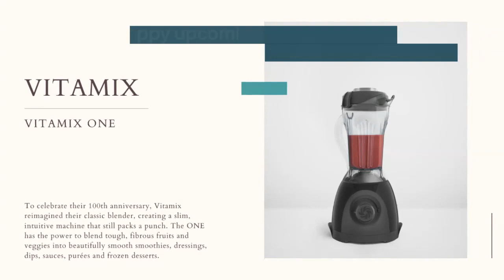Father's Day Gift Guide | 2021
It's that time again - Father's Day Gift time!

Have you thought about what to get yours yet?

Dads can sometimes be difficult to shop for, so I have curated a list of unique gifts on the blog that are sure to please even the most finicky of fathers! Check out the blog post above for the full list.

Happy upcoming Father's Day to all the father figures out there, and I hope this gift guide is helpful to those of you who are still shopping.

xoxo